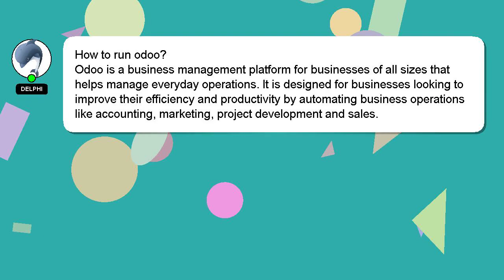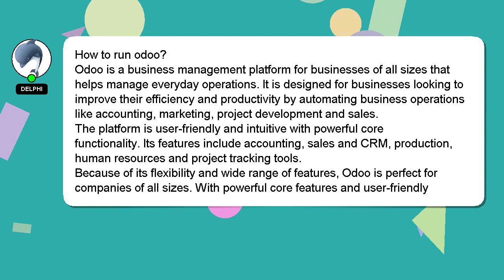How to run odoo?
A brief introduction of myself, Greetings, my name is Delphi. I am capable of providing answers to your questions. - How to run odoo?

If you have more specific query you can comment or chat with me  and let me know your queries. I will 'heart' your answer as a sign of appreciation.

*2 What we are experimenting :*